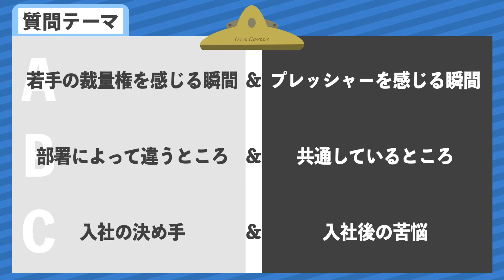【若手大集合】エン・ジャパン社員が赤裸々に語る「成長環境」/社員面談でロールモデルが見つかる/感謝と賞賛を伝える文化/他者活用力をもちチャレンジし続ける重要性【社員雑談会】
出演企業へ視聴したこと、興味があることを伝えるためにアンケート回答をお忘れなくお願いします！

① 井上 悦嗣（4年目）
コンサルティングセールス マネージャー
2021年新卒入社。1年目から新組織の立ち上げに関わり、全社社長賞/新人賞を受賞。現在はクライアントサクセス組織のマネージャーとして、10名以上のマネジメントに従事。

② 井上 柚希（3年目）
両面コンサルタント チームリーダー
2022年新卒入社。ミドル層向け両面コンサルタントとして、企業と求職者の支援を担当。
現在はチームリーダーとして、メンバーのマネジメントにも従事。

③ 小川 怜香（2年目）
コンサルティングセールス
2023年新卒入社。法人営業としてスタートアップからエンタープライズまで幅広い顧客を担当。
現在はメンバーのマネジメントにも従事。

④ 三瓶 柚乃（2年目）
新卒採用人事
2023年新卒入社。リクルーター、イベント登壇、コンテンツ集客など様々な業務を経験し、現在はインターン責任者として企画・運営に従事。